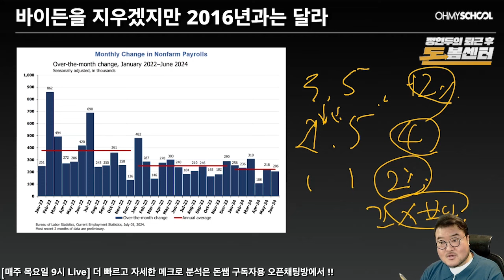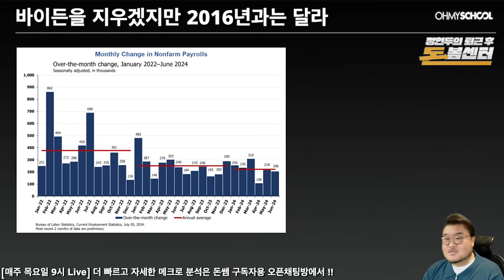[퇴근 후 돈봄 센터] ep.40 트럼프의 강달러 여파, 연준의 움직임은?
급작스런 피습에도 당당한 트럼프의 기세처럼
당선의 기운이 세차게 불어오는 가운데,

강달러와 맞물려 파울의 연준의 금리 인하 가능성
또한 점쳐지고 있습니다.

트럼프의 당선 이후 관세 등 우리나라 타격은 어떨지,
지금, 돈봄센터에서 확인해보세요!

🔎더 많은 증시 분석, 세계 경제 분석이 궁금하다면?
돈쌤 유튜브 바로가기: @donssam_official